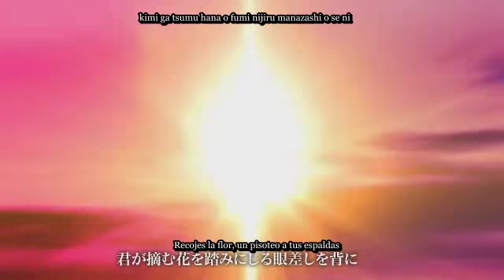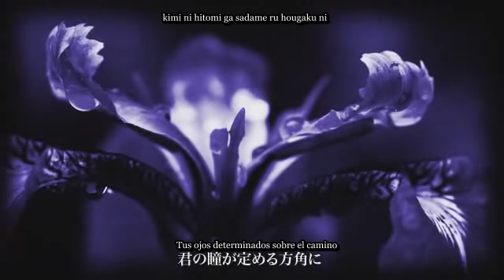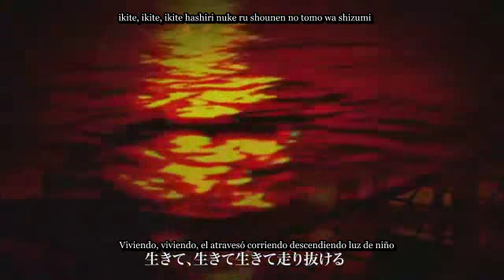Sorane Rana y Hatsune Miku Fall to Invisible Black Sub español y romanji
Bueno aquí otro vídeo solo que este no salio en HD salio con muy baja su resolución,    la verdad yo quería que saliera en HD pero espero que les guste la traducción no la hice yo más abajo les dejo el canal de Ade Mozart quien hizo los sub en español.

Ilustración: 渡 太一

Video: Ronzu, Shiiru, tlo, cuku, 魔汁

Traducción al inglés: WallachiaTatari

(Por si no logran entenderlo en el  vídeo )

Sub Romanji:

Kimi no hitomi ga sadame ru hougaku ni
kanashimi o nagashi teyo
re-jestinie twefi, ret sttey-virier
twya, reedyie melektie-rye, mili-a
fueru osanai te wa yoake no yume kara same ta
kimi ga tsumu hana o fumi nijiru manazashi o se ni
shini wasure ta koe wa
hikari no imi o tou
tarenagasu nikushimi

hito no te wa kanashii
kimi ni hitomi ga sadame ru hougaku ni
setsuna no inochi tsuki te
iki o ubau itami hibiku
ikite ikite ikite hashiri nuketa
shounen no tomo wa shizumi
boku o kiri sai teku
ikite...
tuwya, reedyie melektie-rye, mili-a
hitotsu, futatsu fue tewa kieru koto nai kizuato
kimi wa tooku naru sora ni
umareta imi o tou
suteru koto ni nareta
hito no te o osorete
shiniwasure ta koe mo
kioku wa usure iku
 kimi no hitomi niutsuru osanai yume
daremo shiru koto hanaku
setsu nano inochi wa tada kanashimi o kisami tsuduke ta
ikite ikite ikite hashiri nuke ru
namida sae wasure ta sugata ni
kanashimi o nagasu
kimi no hitomi subete o yurusu youni
seou omoide monaku
dareka no teno kunomorimo
shiranai mamachi chi ni kanru